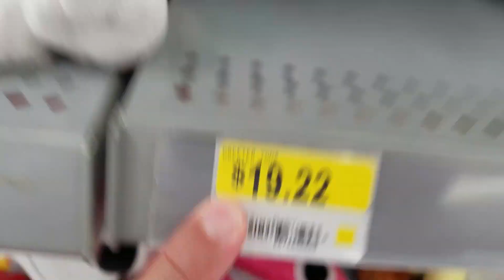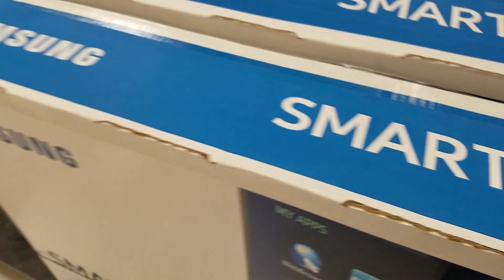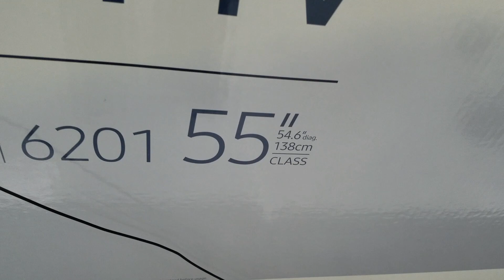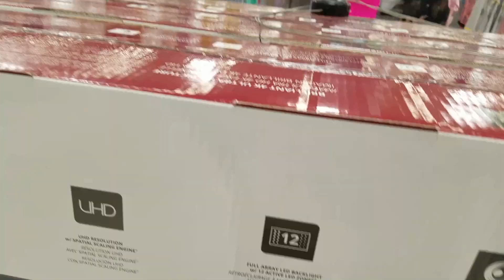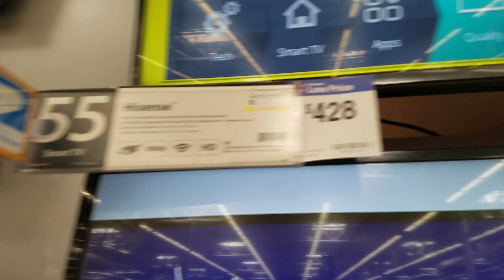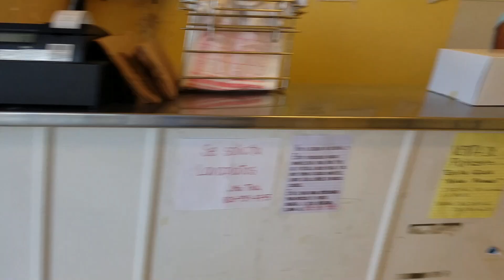$$ 1500 DOLARES POR SEMANA NOS EUA COM ESSA MAQUINA